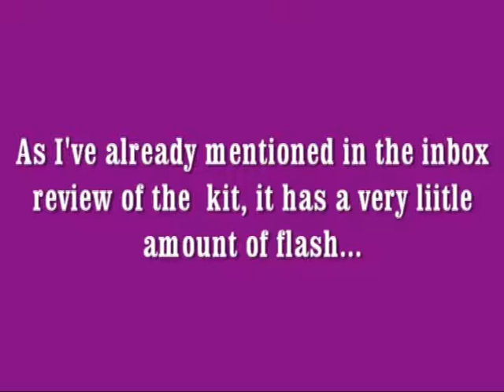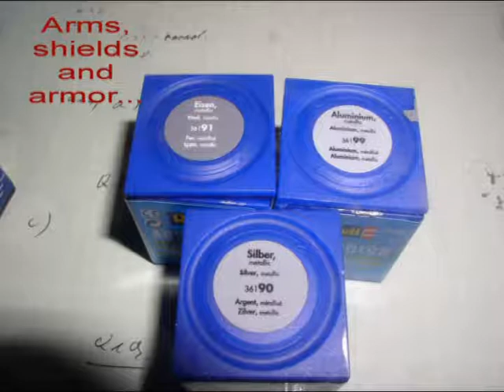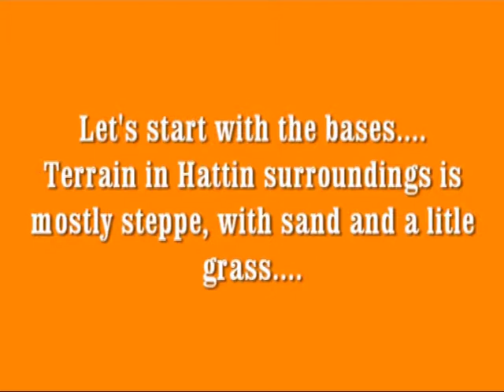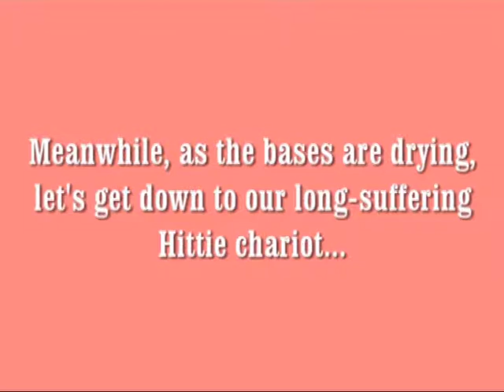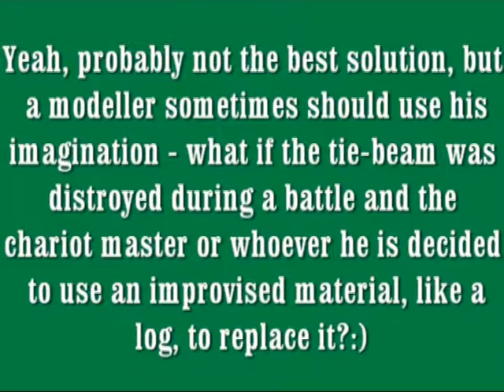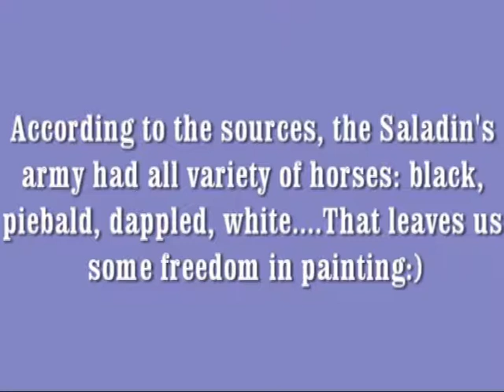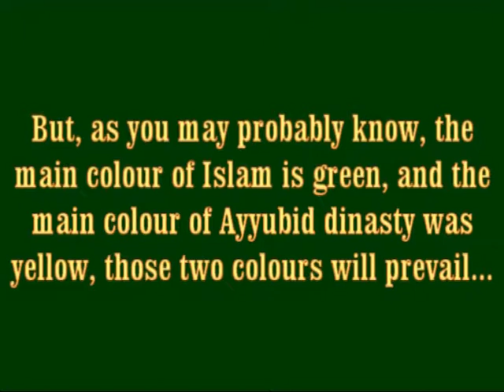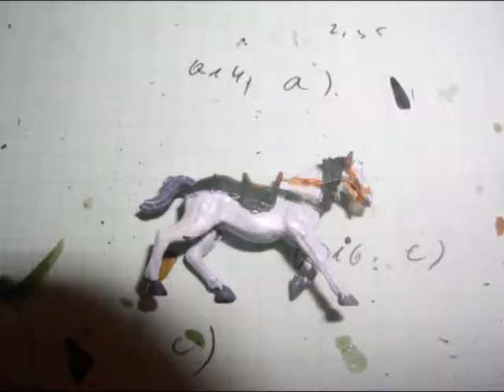Building Saladin and Saracen cavalry part 2